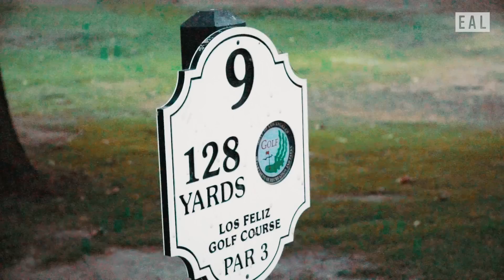Match Play with Nate Bargatze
Erik Anders Lang heads to the Los Feliz Golf Course with comedian Nate Bargatze.  Before the round Nate joins Erik on his podcast to talk golf, comedy, and the best way to order coffee!  The guys go head to head at the golf course in match play and make a little RGC out of the round with a new guy named Gordon.  Be sure to check out Nate's comedy special on Netflix: "Nate Bargatze - The Tennessee Kid".

CREW///
Videographer | James McShane
Editor | Thomas Reiten